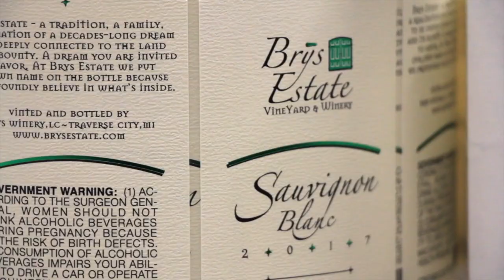Bottling at Brys Estate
Each winter from January to March a very important part of the winemaking process takes place in our cellar - bottling! Our Italian bottling line, when running, produces approximately 1,850 bottles of wine per hour — or a bottle every 2 seconds. New, empty bottles are loaded onto the belt, rinsed, and filled with wine. Then a natural cork seals the bottle and a foil capsule is applied to cover it. Lastly, the bottle is labeled and boxed for warehouse storage — or until it’s ready to be enjoyed. Bottling is a huge undertaking that is integral to everything we do as a winery.